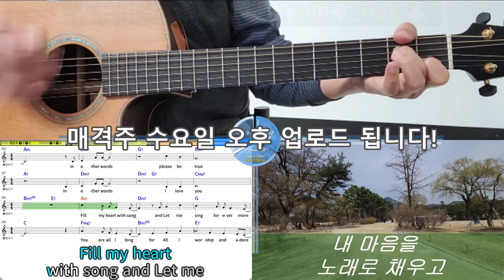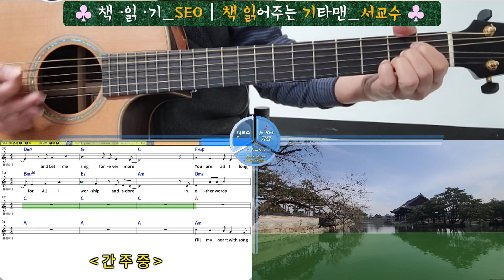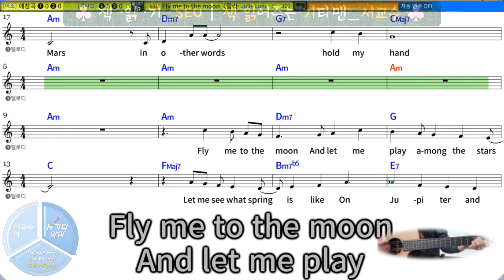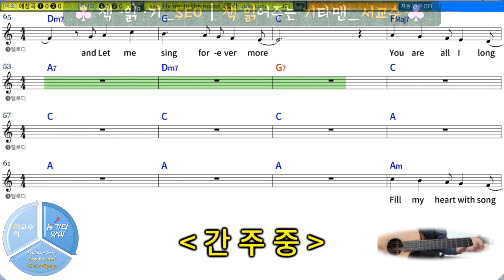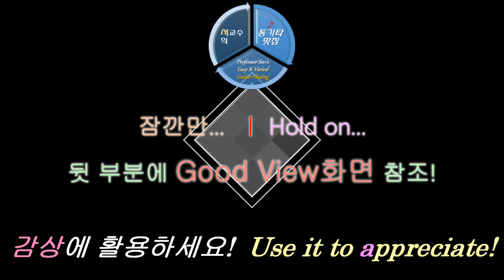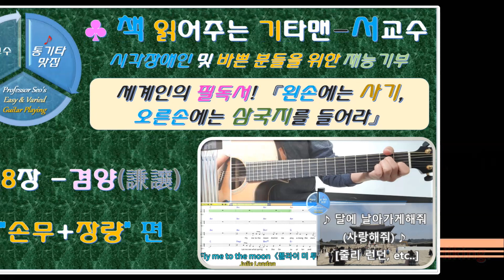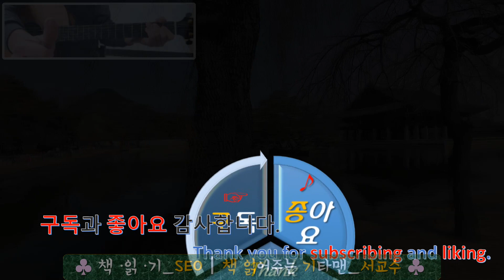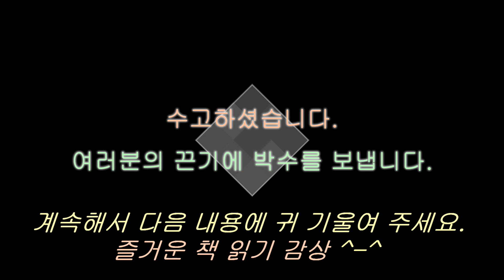『왼손에는사기... 34th』 ♣ 책읽기SEO.1권(H4+H6)ㅣ제8장 겸양(謙讓) '손무+장량' 편 ㅣ💙필독서,명작,지혜,나침반,경영,철학ㅣ성공,겸손,예의,행동,기회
※ [추가공지] 2022년 12월 부터, "서교수의 통기타 맛집, 책 읽어주는 기타맨_서교수" 채널 중, 『세계사』 편은 14일 간격으로, 매 격주 수요일 업로드 됩니다!

서교수의 통기타 맛집, 『책 읽어주는 기타맨_서교수』의 서른네 번째 영상입니다.

『왼손에는 사기, 오른손에는 삼국지를 들어라』 중 이번에는 두 편으로...

제8장 겸양(謙讓) '손무' 편, "성공한 날이 물러날 때다" 와..

제8장 겸양(謙讓) '장량' 편, "겸손하고 예의 있는 행동이 기회를 만들어준다" 편입니다.

☆ 공통 설명

"서교수의 통기타 맛집, 책 읽어주는 기타맨_서교수" 영상은 누구나 한 번쯤 읽어볼 만한 필독서나, 구독자 여러분께 꼭 들려드리고 싶은 명작들을,
제 채널에서 자체 제작한 영상 및 음원을 배경으로 활용하여, 편안히 감상하실 수 있도록 오감으로 느끼는 책 읽기 폴더입니다.
피곤하실 때는 눈을 감고, 편안하실 때는 배경 영상과 함께 살아가는 지혜를 살찌우고 삶의 의미를 더해가시길 기대합니다.

[♣ 책 ∙읽 ∙기-SEOㅣ책_읽어주는_기타맨.서교수] 폴더의 첫 번째 도서는 "왼손에는 사기, 오른손에는 삼국지를 들어라"를 골라봤습니다.
130권의 방대한 인간학의 보고 "사기", 성공과 처세의 교과서 "삼국지"의 지혜와 정수를 이제 단 한 권의 책으로 읽을 수 있게 되었습니다.
시대와 인간을 통찰한 두 역사서의 만남, 인생의 새로운 길을 모색하는 사람들을 위한 나침반과 같은 책..
세상의 모든 경영에 대한 철학을 담고 있는 "사기"와 "삼국지"는 조직을 이끄는 리더와 경영자는 물론, 성공과 번영을 추구하는 사람들을 위한 살아 있는 지침서이자 최고의 선택입니다.
진취적이고 적극적인 사고로 자기 삶을 개척하려는 청소년과 젊은 층, 중년의 사업가나 샐러리맨, 만년에 접어든 장년/노년층에 이르기까지 지혜의 빛이 되어 본인과 가족, 주변인들을 위한
등대 같은 길라잡이가 될 것으로 확신합니다.

각 영상당 약 12~20분 정도의 분량으로 총 100개가 넘는 영상이 제작될 것으로 예상됩니다.
이 채널 구독하신 후 '알림'설정을 해놓으시면 보다 빠르게 후속편을 만나보실 수 있습니다.

위 내용까지만 제 음성과 별도로 자막 처리하고, 이후 본 영상부터는 배경화면과 함께 자막 없이 음성으로만 진행될 예정입니다.
아울러 시각장애인 및 시력이 좋지 않은 분들까지 염두에 두어 시작한 이 재능기부활동이 보다 많은 분들에게 도움이 되고 오래 지속될 수 있도록 격려와 응원 부탁드립니다.
감사합니다.

제 채널 통기타 반주와 책읽기는 "원 테이크 (one take)"를 지향합니다. 따라서 약간의 미스는 보정 없이 그냥 본 영상에 업로드하는 점 양해를 구합니다.

♣ 쇼츠동영상 shortsㅣ책 ∙읽 ∙기-SEO
 ♣ 세계사ㅣ책_읽어주는_기타맨.서교수ㅣ책 ∙읽 ∙기-SEO.
 ♣ 한국사ㅣ책_읽어주는_기타맨_서교수

이렇게 여덟 가지 영역으로 함께합니다.